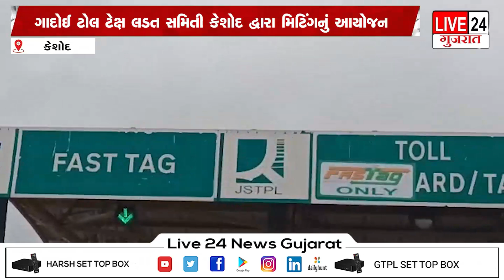કેશોદ : ગાદોઈ ટોલ ટેક્ષ લડત સમિતી કેશોદ દ્વારા મિટિંગનું આયોજન